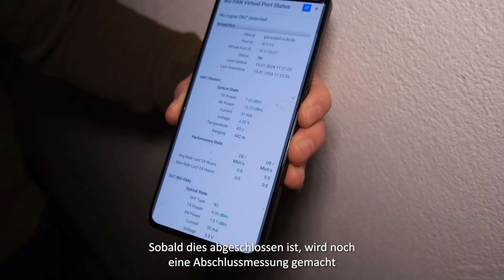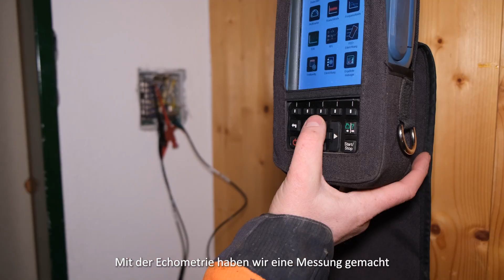On the road mit dem Störungsteam.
Täglich sorgen sie dafür, dass die Funktionalität des Netzes sichergestellt ist. Das Störungsteam in Graubünden behebt rund 700 Störungen pro Jahr. Ein Job, der manchmal nass und schmutzig ist, aber auch voller Abenteuer steckt. Ihr oberstes Ziel ist es, die Endkundin oder den Endkunden so schnell wie möglich wieder ans Netz zu bringen.